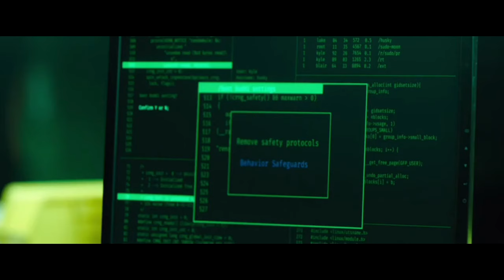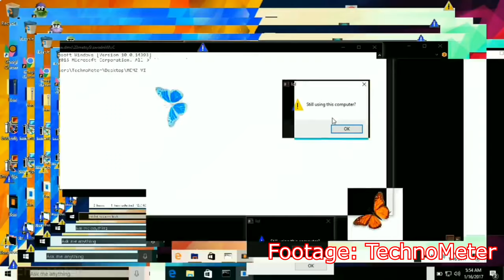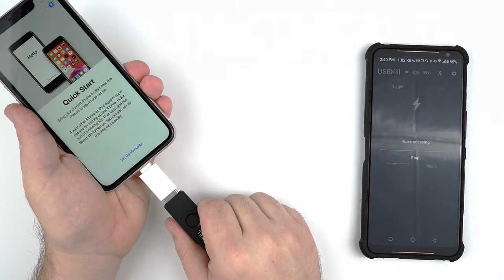How to Beat the KILLER ROBOT DOLL in "CHILDS PLAY" (2019)